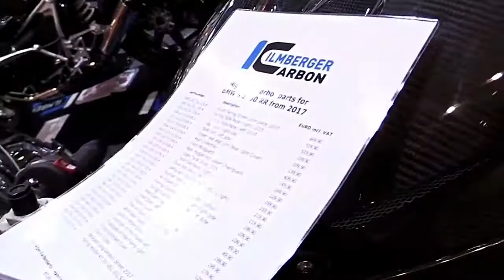2018 BMW S1000RR Berger Carbon Custom Complete Accs Series Lookaround Le Moto Around The World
2018 BMW S1000RR Berger Carbon Custom Complete Accs Series Lookaround Le Moto Around The World